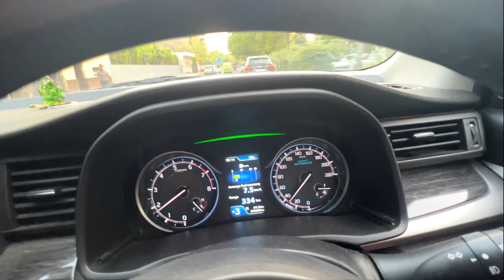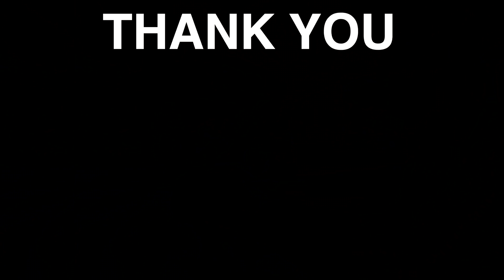Dost Ki Shaadi Main Full Fun Kiya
Bade Paaji Vlog 13 Dost ki Shaadi Main Full Fun Kiya